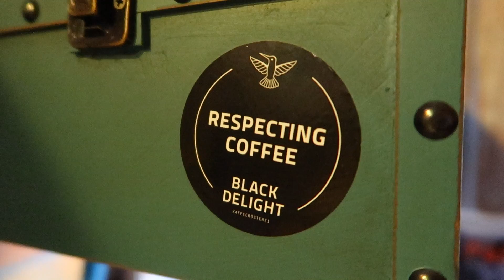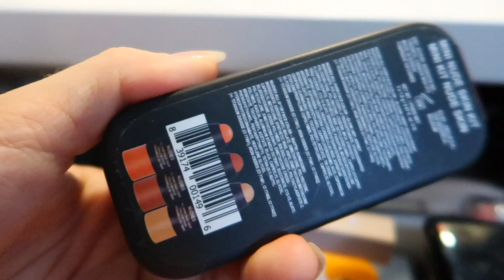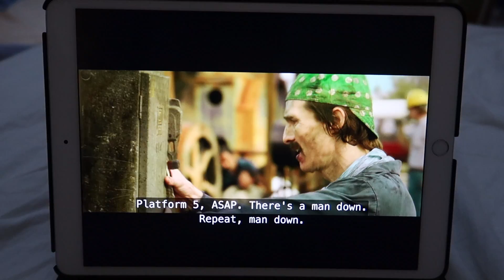Smink Kollekció | VLOGMAS 2019.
Sziasztok!

Ha levelet szeretnél nekem küldeni FONTOS, HOGY NE AJÁNLVA KÜLDJÉTEK a következő címre:
Star Network MCN Kft. + Ditke
Vaskapu utca 20. Kapucsengő Star Network
Budapest
1097